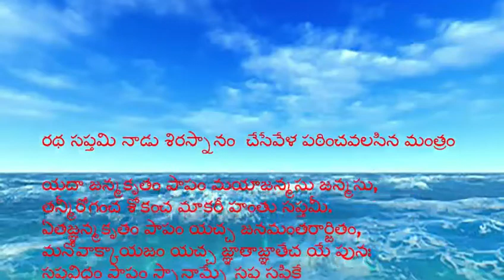రథసప్తమి రోజు సూర్యనారాయణ పూజా విధి-Pujalu Nomulu Vratalu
రథసప్తమి రోజు సూర్యకిరణాలు పడే చోట తూర్పు దిక్కున తులసికోట పక్కగా ఆవు పేడతో అలికి, దానిపై పిండితో పద్మం వేయాలి, పొయ్యి మీద ఇత్తడిపాత్రలో ఆవుపాలును పోసి కర్పూరముతో పిడకలను వెలిగించాలి, పాలు పొంగుతున్న సమయములో, ఆ పాలల్లో కొత్తబియ్యం, బెల్లం, నెయ్యి, ఏలకులు వేసి చెరుకు గడతో కలుపుతూ పరమాన్నం తయారు చేయాలి.